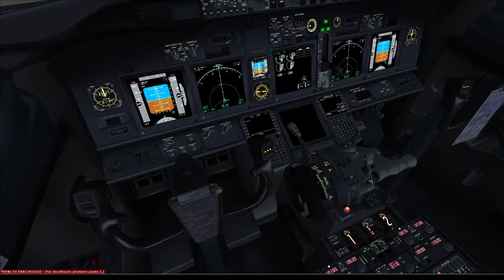KBWI KMDW arr